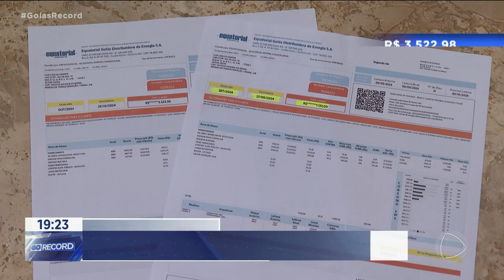AUMENTO NA CONTA DE LUZ ASSUSTA CONSUMIDORES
QUEM JÁ RECEBEU A CONTA DE LUZ DO MÊS QUE VEM DEVE TER TOMADO  UM BAITA SUSTO. TEM CONTA QUE TRIPLICOU DE PREÇO. A COBRANÇA DA BANDEIRA VERMELHA E O AUMENTO DE CONSUMO POR CAUSA DO CALOR FORAM OS VILÕES DO AUMENTO.